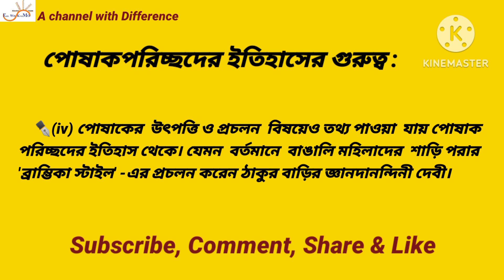পোষাকপরিচ্ছের ইতিহাস || ব্রাম্ভিকা স্টাইল কী || আধুনিক ইতিহাস চর্চায় পোশাক পরিচ্ছদের ইতিহাস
পোষাক পরিচ্ছদের ইতিহাস চর্চার গুরুত্ব কী?
মাধ্যমিক ইতিহাস